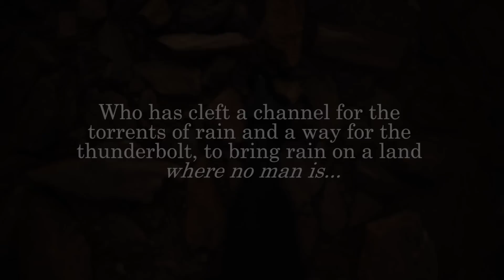30 Failed Sunrises | Day 30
Fin.

The challenge: Film 30 unique Sunrises, in 30 locations, in 30 days.

The twist: Everyone does epic. Let's fail. 30 times.